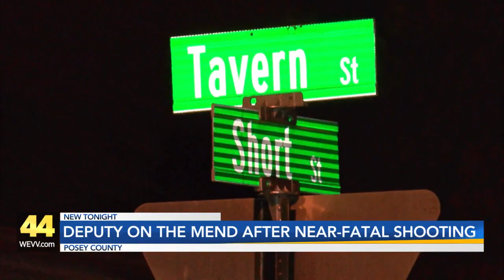Deputy Bryan Hicks making progress one year after being shot in the head.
Posey County Deputy Bryan Hicks is on the mend one year after a near-fatal shooting.

44News Anchor Brian Miller spoke with Deputy Hicks and his wife one year after Deputy Hicks was shot in the head.